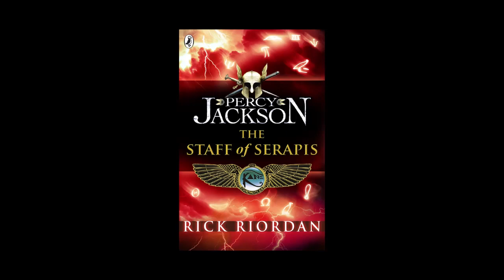Percy / Carter Crossover Kurzgeschichte #2 - Hörbuch Pt.1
Die zweite Crossover-Kurzgeschichte aus dem Percy Jackson und Kane Chroniken Universum, diesmal treffen Annabeth Chase und Sadie Kane aufeinander